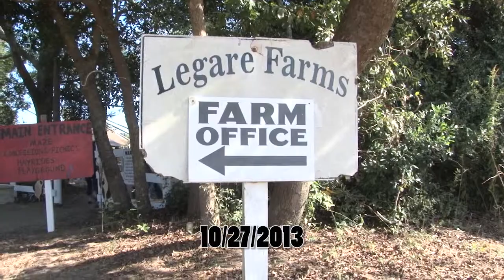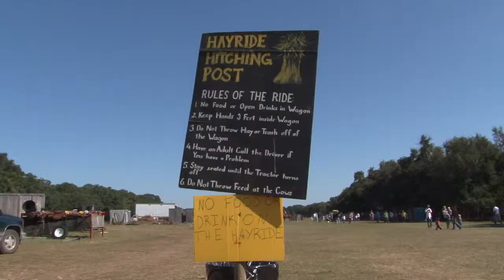Chandler at Legare Farms Pumpkin Patch 10-27-2013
Chandler at Legare Farm's Pumpkin Patch Event 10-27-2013